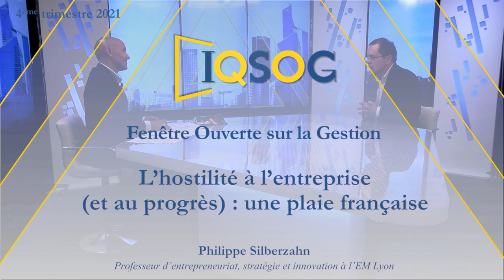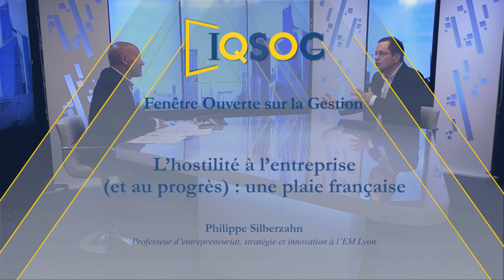L’hostilité à l’entreprise (et au progrès) : une plaie française [Philippe Silberzahn]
Xerfi Canal a reçu Philippe Silberzahn, professeur à EM LYON Business School, pour parler de l'hostilité à l'entreprise.